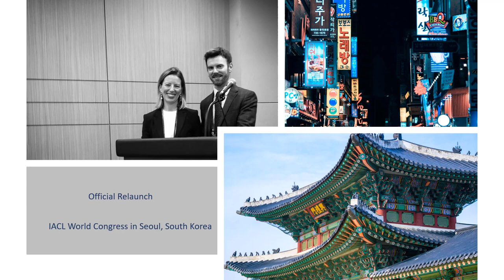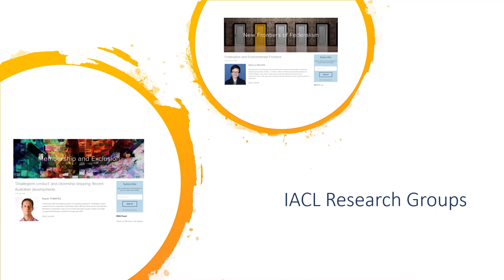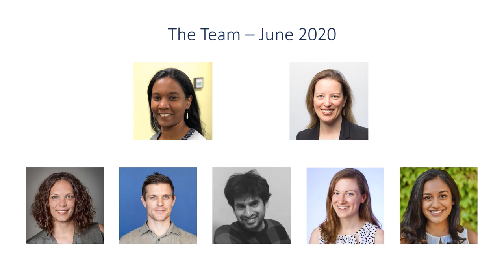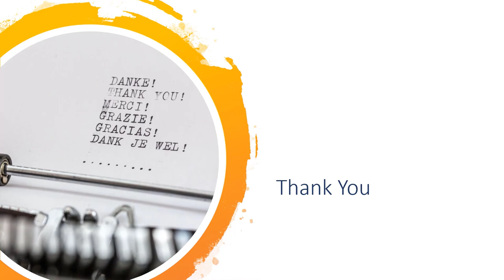The IACL Blog Turns Two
In June 2020 the IACL Blog celebrates two years since its relaunch at the IACL World Congress in Seoul, South Korea in 2018.